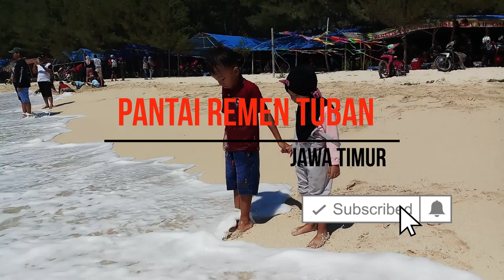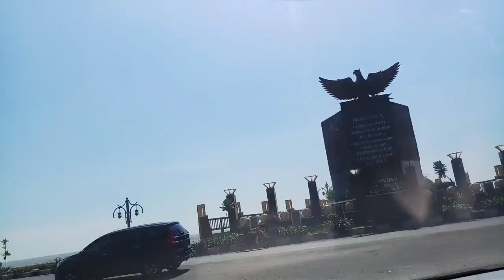Pantai Remen Tuban